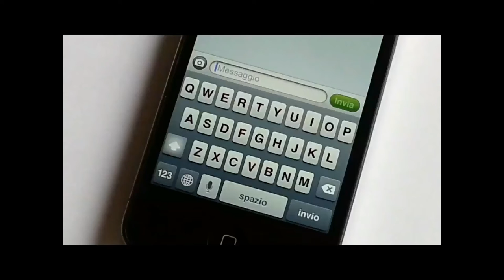Scuola superiore di Polizia, intervista al direttore Roberto Sgalla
'Tra cinema e libri: la cultura che fa crescere'. Notizia